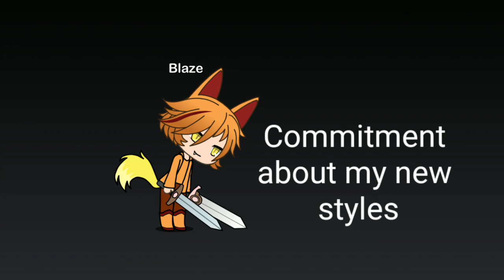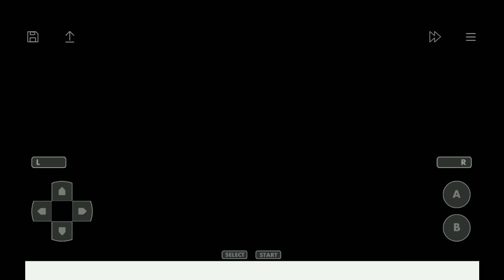Pokemon Dark Violet walkthroughs part 9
Beat my third gym